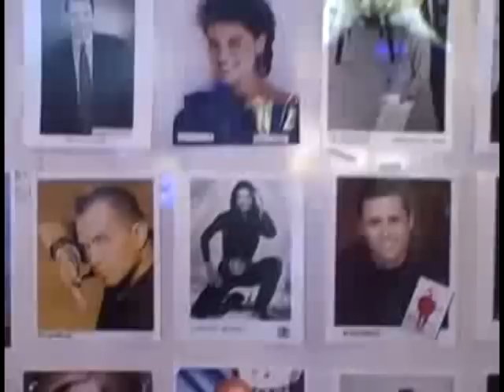DIEGODIEGO SE JUEGA LA VIDA EN UNA MISION CONTRA EL SIDA - 7th Annual Celebrity Bowling Tournament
Celebridades del mundo artistico se unieron para jugar en el Septimo Torneo de Boliche en una mision contra el SIDA.

    Hollywood, CA. - La organizacion Foothill AIDS Project ayuda a mejorar las vidas de todos aquellos afectados o en riesgo de contraer el HIV/SIDA por medio de servicios y educacion.  Con este motivo varios cantantes, actores y voluntarios se dieron cita para esta noble causa.

    El evento que se llevo a cabo el pasado Domingo 19 de Abril en el Brunswick Bowling Center de la ciudad de Covina, California, estuvo a cargo de David Mirisch Enterprises, quienes unieron a celebridades del cine, television, deporte y musica, entre ellos a Diegodiego, Tyler Neitzel, Ryan Ochoa, Sugar Shane Mosley, Erin Moran, Phaedra Neitzel, Jillian Clare, Jaime Gomez, Mitch Gaylord, y otros .

    David Mirisch, Presidente de David Mirisch Enterprises, es un toda una celebridad como productor que se encarga de numerables eventos caritativos.  Proveniente de un linaje notable de Hollywood, la Familia Mirisch ha producido  Some Like It Hot, The Pink Panther Series, un total de 72 peliculas y 24 Premios de La Academia.  Mirisch tambien descubrio a la actriz Farrah Fawcett de la serie Los Angeles De Charlie.

    Mientras Dios me llene de vida seguire dando lo mejor de mi,,dentro y fuera de los escenarios, para que toda la gente del mundo pueda sonreir siempre con alegria y que sepan que pueden contar con mis canciones, al igual que con mi alma entera para tener la major vida posible.  Los Amo !  comento Diegodiego.